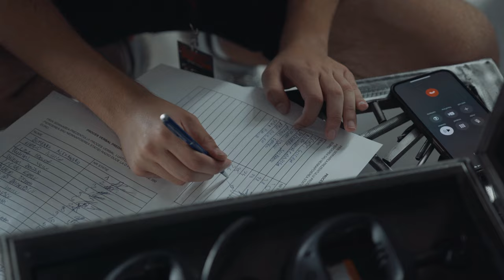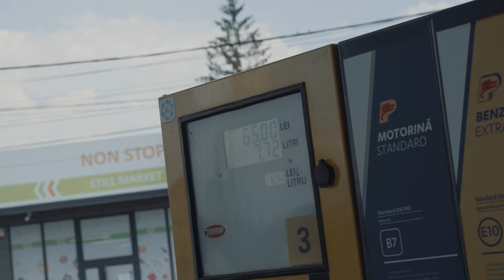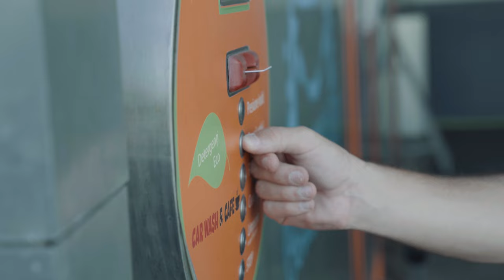RACEBOX THE TOUR 2022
We have just finished the first edition of Racebox The Tour.
Thank you to all our friends who took part and prepare for next year’s adventure!
PRE-REGISTRATIONS BEGIN IN OCTOBER.

Thank you to:
CryptoCenter
DYP Finance
Pirelli
Luca’s Art Film
VMAX Karting
Nuba
Atlas Hotel
Hilton Hotel Sibiu
Ana Hotel Poiana Brasov
Nyota Hotel Mamaia
Primaria Sibiu
Primaria Brasov
and to our entire staff team.